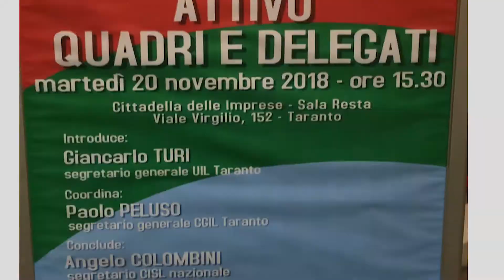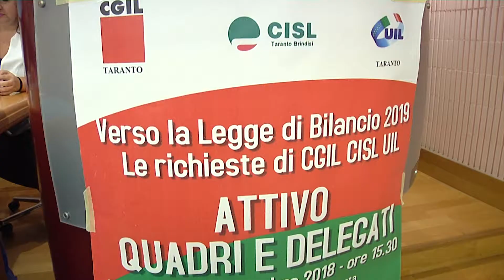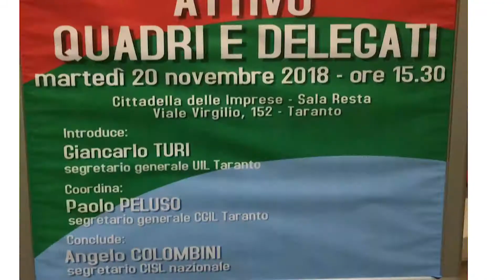Verso la legge di Bilancio 2019 - Le richieste di CGIL CISL e UIL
Taranto: Attivo quadri e delegati -  Verso la legge di Bilancio 2019 - Le richieste di CGIL CISL e UIL